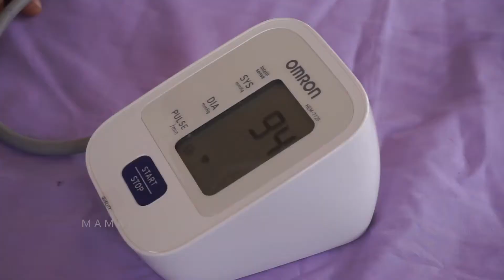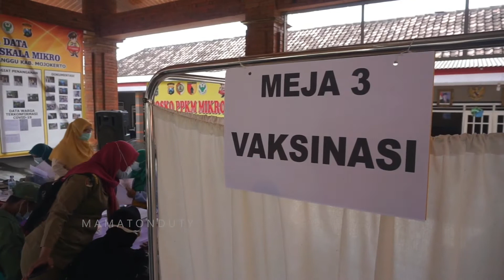Nenek ini Butuh Pertolongan, Pak Babin Sigap Langsung Gendong